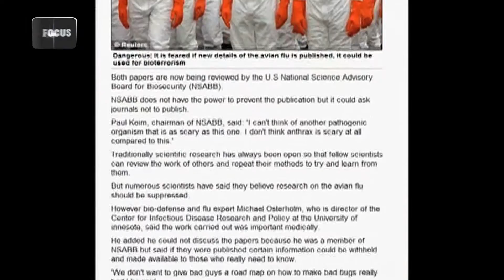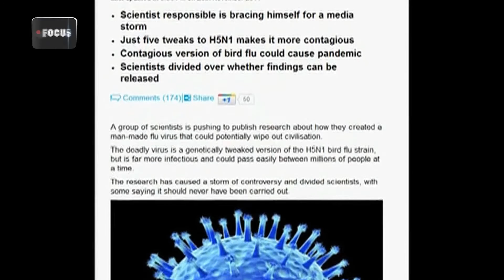مشروع تخرج محمد الشحي اكاديمية فوكس